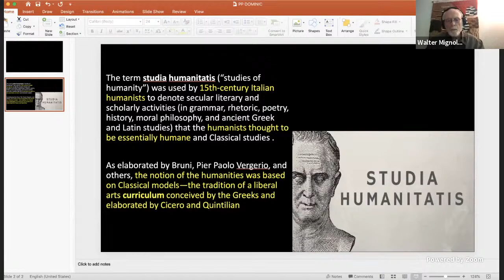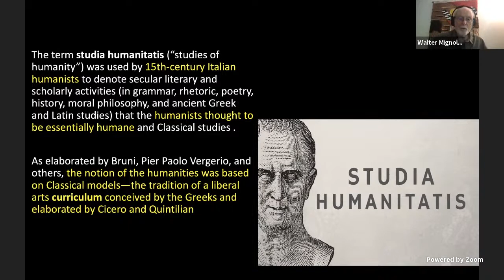Planetary Humanities I (D. Chakrabarty, R. Majumdar, A. Mbembe, W. Mignolo, H. Trüper)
The way knowledge is produced, managed, applied and disseminated on a global scale today is damaging to the environment and to social relations, and is threatening to destroy the well-being of the vast majority of humans in the near future. So what needs to be done in order to change this? Many scholars working on humanities questions agree that there is a need for a radically new interpretative framework of the world. What would a new narrative on globalization, a planetary narrative, look like?

This is the first of the two public sessions on Conceptualizing Planetary Humanities, part of a workshop hosted by Bo Strath, John Noyes, and Dominic Sachsenmaier. Participants discuss some of the major themes, contours, contexts, interventions, challenges, or potential pitfalls of the humanities understood as a planetary endeavor.

Chair: Selcuk Esenbel (Bogazici University)
Panelists:
- Dipesh Chakrabarty (University of Chicago)
- Rochona Majumdar (University of Chicago)
- Walter Mignolo (Duke University)
- Henning Trüper (Leibniz Center for Literary and Cultural Studies)
- Achille Mbembe (University of the Witwatersrand)